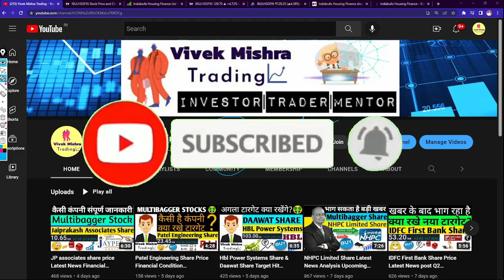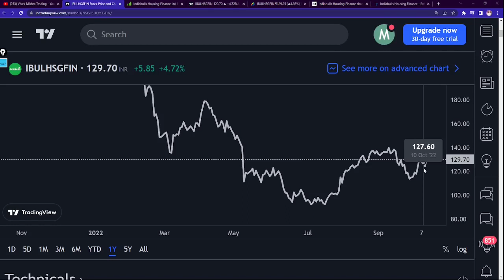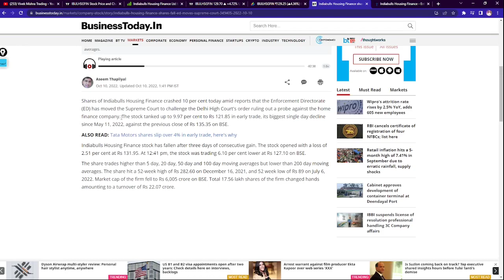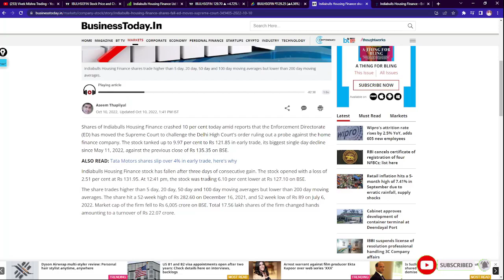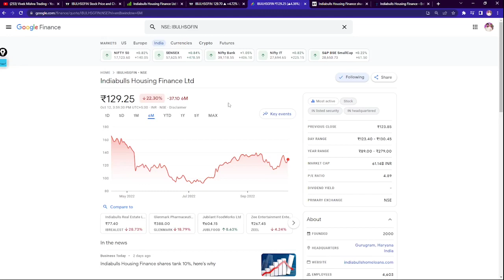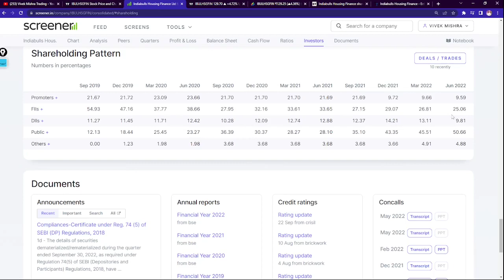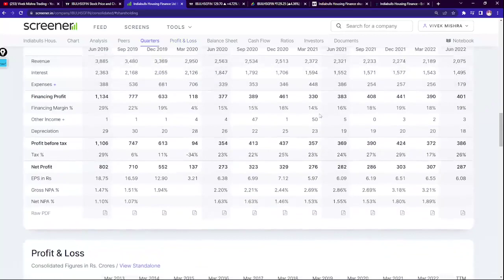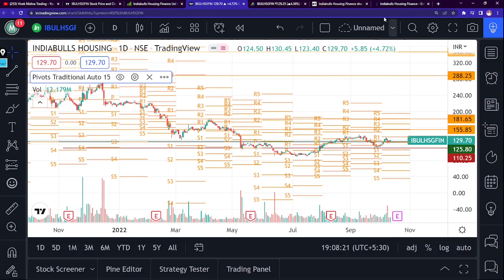Indiabulls Housing Finance Share Price Latest News Buy hold Target NSE:IBULHSGFIN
Private banking company

Indiabulls Housing Finance Limited is a mortgage lender headquartered in Gurugram, Haryana, India. It is India's second largest housing finance company and is regulated by the National Housing Bank. It is part of Sameer Gehlaut's Indiabulls group and contributes approximately 80% of the groups turnover.
Customer service: 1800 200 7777
Headquarters: Gurugram
Key person: Sameer Gehlaut
Founded: 2005
Revenue: 17,027 crores INR (US$2.4 billion, 2019)
Subsidiaries: Indiabulls Commercial Credit Limited, etc.

TY :)

Grateful!😇

indiabulls share latest news,
indiabulls share today,
indiabulls housing share analysis,
indiabulls bank share price,
indiabulls finance share,
indiabulls finance share news,
indiabulls share good or bad,
indiabulls housing share,
indiabulls housing share news,
indiabulls housing share latest news,
indiabulls housing share price,
indiabulls share latest news today,